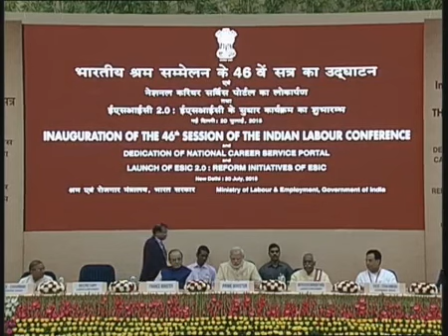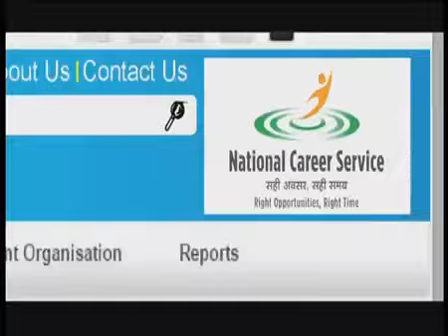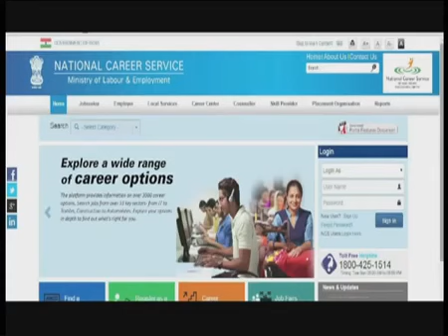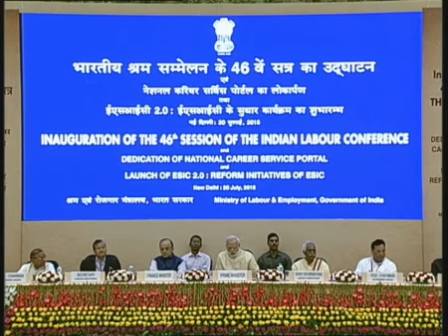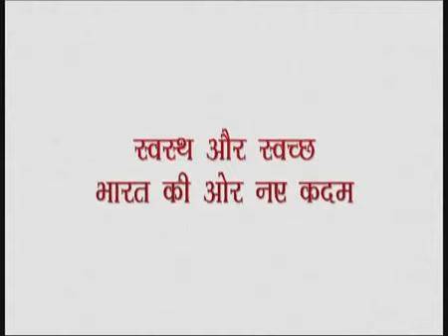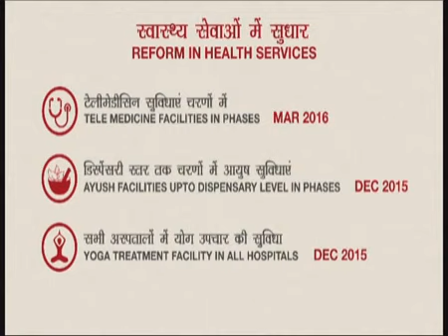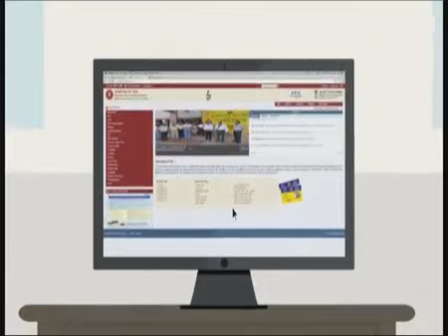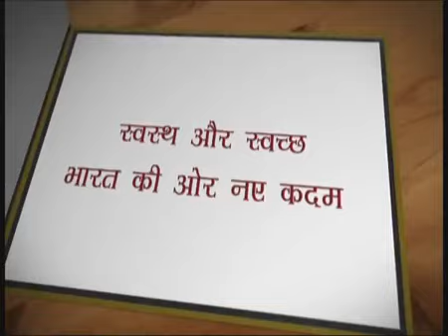Narendra Modi At Inauguration Of 46th Indian Labour Conference !!!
Prime Minister Narendra Modi began work with unions and employers on Monday to build support for the biggest shake-up of labour laws in decades, in an attempt to revive a reform agenda that has suffered setbacks ahead of a key parliamentary session.
It is a change of tack for Modi, who is smarting from widespread opposition to business-friendly land purchase rules he has tried, and so far failed, to push through parliament following an executive decree.
"I am confident that we will be able to address the challenges ahead and proceed with reforms with everyone's consensus," Modi said at the start of a two-day labour conference on Monday.